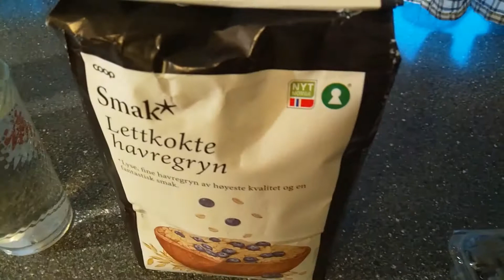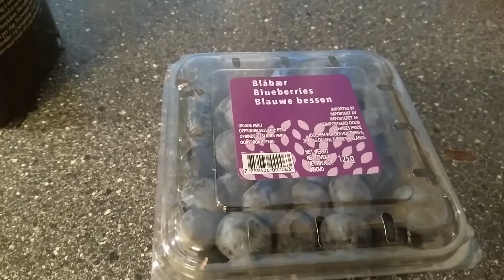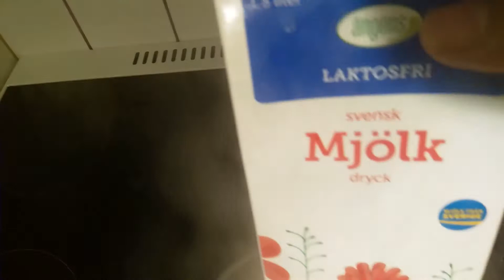Lightly oatmeal frokost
Lightly frokost contains    lightly  oatmeal ,water blueberries,milk ,salt , 3ps date  and peanuts